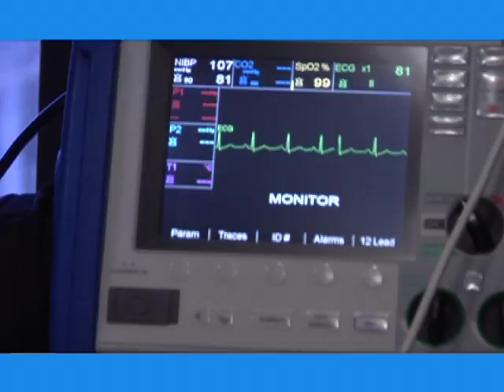Shoulder Pain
Shoulder pain can occur due to injury, trama, or overuse. Dr. Derrick Burgess, M.D. Orthopaedic Surgeon, Sports Medicine, says that people notice shoulder pain long before they seek medical treatment. People genuinely begin to notice it in their daily lives, but by the time they seek treatment for it, more damage has already been done.  Women usually experience pain when reaching around to fasten their bra straps or brushing their hair. Men usually experience pain when reaching into their back pockets or in the backseat of a car. If any of these signs occur, you should immediately contact a physician. Dr. Burgess goes over all your history and gives you a full physical examination which will direct you to the treatment that is best for you.